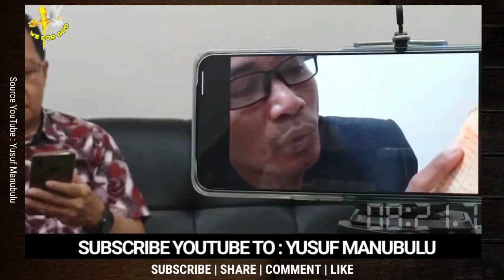USTAD INI MEMBUKT1KAN T1DAK ADA NAMA MUHAMMAD DI AL-QUR'AN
Dukungan untuk Pelayanan Ps. Yusuf Manubulu dapat di lakukan melalui :

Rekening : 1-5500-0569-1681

BCA a/n : Praysonyusta Putra
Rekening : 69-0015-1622